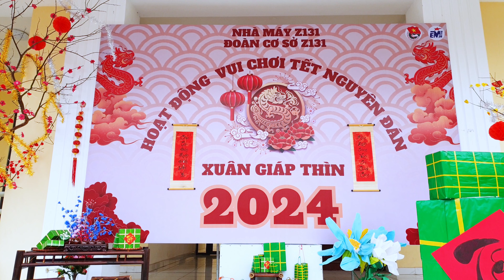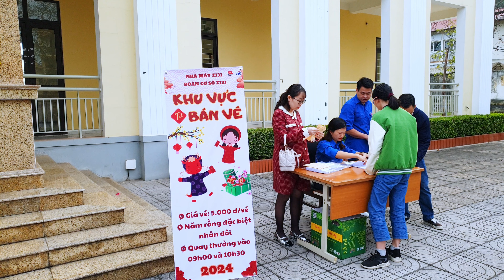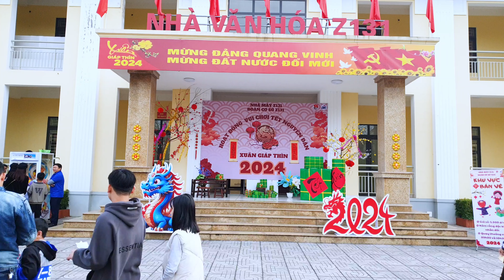TẾT TẾT TẾT ĐẾN RỒI - NHÀ MÁY Z131 - ĐCS - HOẠT ĐỘNG VUI CHƠI TẾT NGUYÊN ĐÁN - XUÂN GIÁP THÌN - 2024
xin phép chủ kênh cho tôi được dùng nhạc